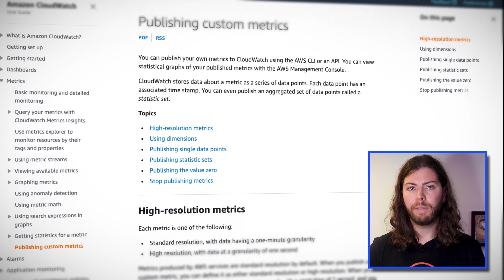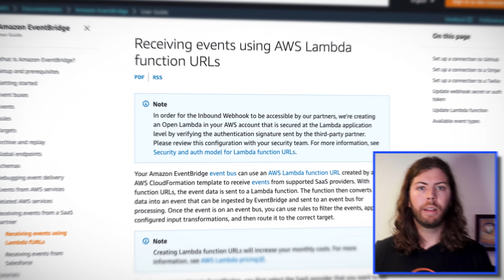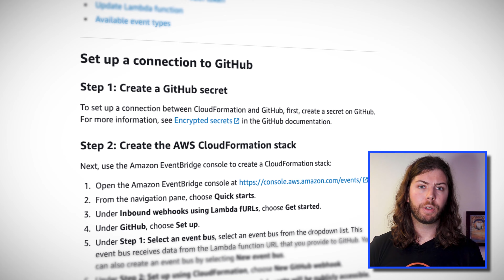AWS This Week: AWS Beefs Up CloudWatch Throughput, AWS Private 5G Now Generally Available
David Blocher is back with your AWS news! This week, AWS has raised the ceiling on capturing metrics, AWS Private 5G is now available to the public, EventBridge has added webhooks for GithHub, Stripe and Twilio, and the AWS Supply Chain Competency is rolled out for AWS Partners.

Introduction to AWS updates (0:00)
AWS Beefs Up CloudWatch Throughput (0:36)
AWS Private 5G is now Generally Available (1:41)
EventBridge Adds Webhooks for Github, Stripe, and Twilio (2:45)
New Supply Chain Competency for AWS Partners (3:33)

Sign up for a free A Cloud Guru plan to get access to free courses, quizzes, learning paths, and web series

- Amazon EventBridge now supports receiving events from GitHub, Stripe and Twilio using Webhooks